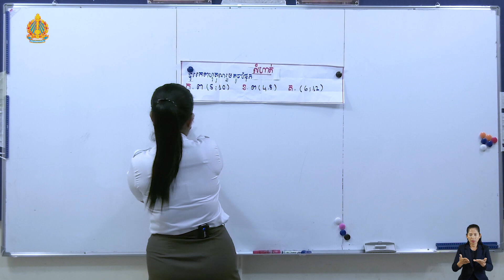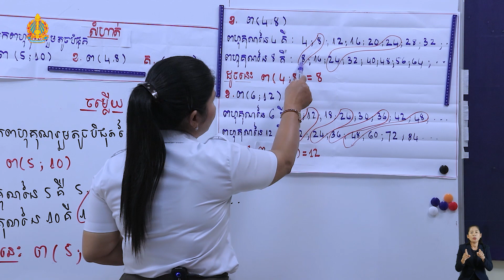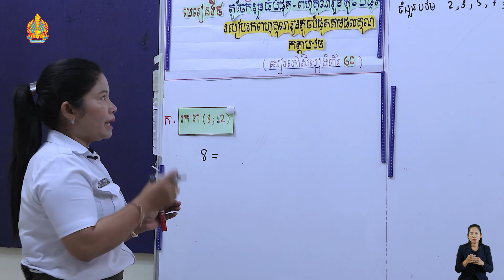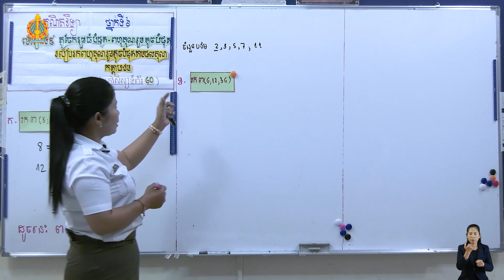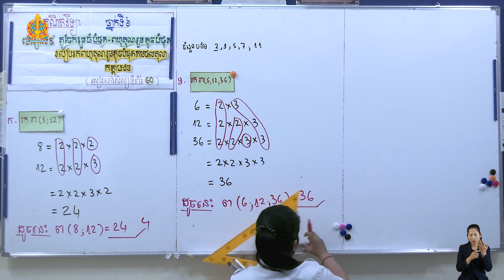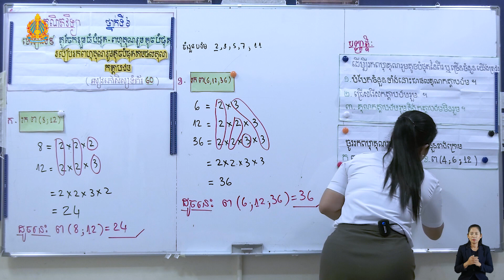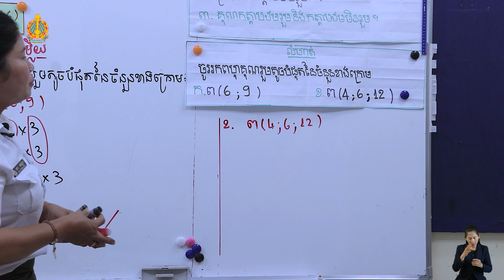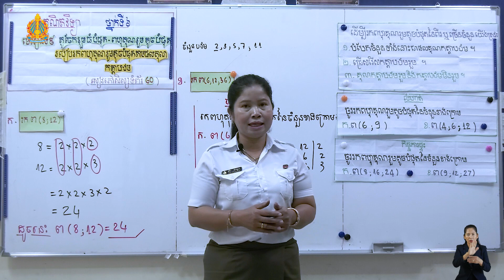ថ្នាក់ទី៦គណិតវិទ្យាមេរៀនទី៩តួចែករួមធំបំផុតពហុគុណរួមតូចបំផុត​ របៀបរកពហុគុណរួមតូចបំផុតតាមផលគុណកត្តាបឋម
មេរៀនទី៩ តួចែករួមធំបំផុតពហុគុណរួមតូចបំផុត
របៀបរកពហុគុណរួមតូចបំផុតតាមផលគុណកត្តាបឋម
បង្រៀនដោយអ្នកគ្រូ ម៉ា ផល្លា
សាលាបឋមសិក្សាវត្តបូព៌ ខេត្តសៀមរាប